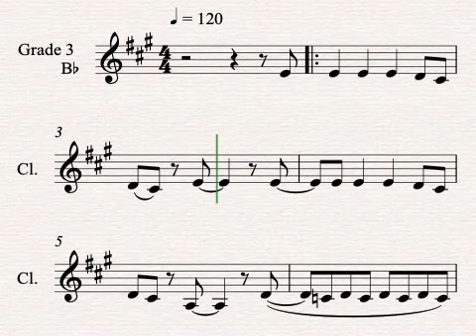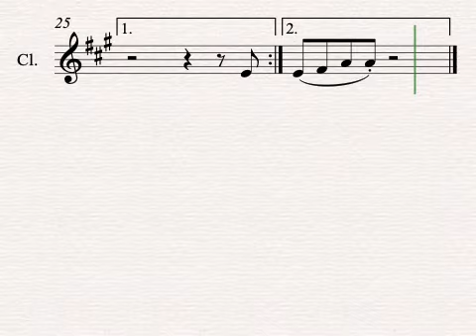Play-Along Track - Johnny B. Goode. for Bb Instrument (Grade 3)